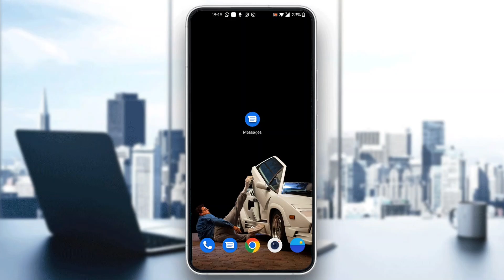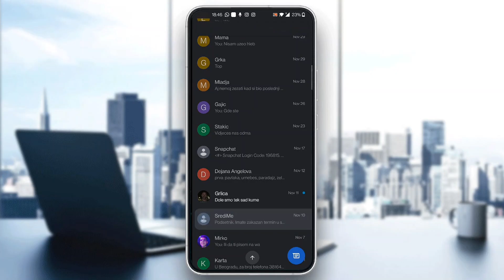How To Delete Google Messages Tutorial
Today we talk about delete google messages,delete,how to delete google chat account,delete text messages,how to delete message on google chat